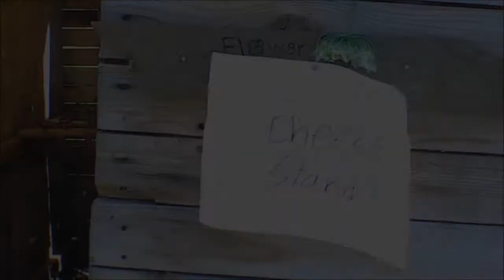The Cheezer (Official Backyard style)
Is cheese Super? Well now it is, the complete compilation of Backyard Studios' work is right here! See this epic Gouda film The Cheezer!